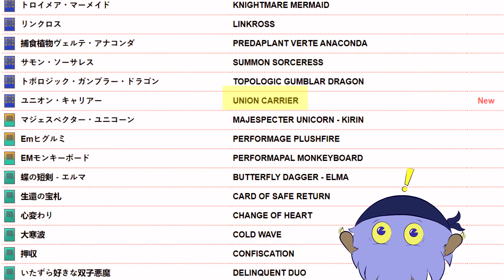5 Cards that Should be BANNED!!!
Ah a banlist video, surely this won't raise debates!